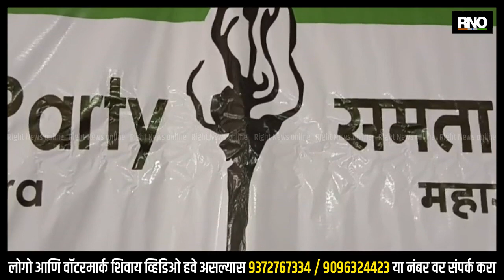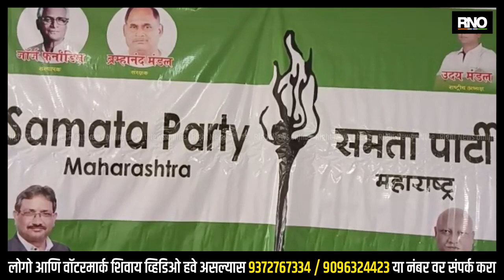KALYAN | आमचे मशाल चिन्ह आम्हाला मिळाले पाहिजे - उदय मंडळ ( राष्ट्रीय अध्यक्ष )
शिवसेना पक्षाचे नाव व धनुष्यबाण हे चिन्ह शिंदे गटाला केंद्रीय निवडणूक आयोगाने दिले. यानंतर उद्धव ठाकरे यांच्यासमोर आव्हानांचा डोंगर उभारला आहे. त्यातच ठाकरे गटाला देण्यात आलेल्या मशाल चिन्हावर समता पार्टीने दावा केल्यानंतर ठाकरे यांच्या अडचणीत वाढत झाली आहे. मशाल चिन्हावर समता पार्टीने दावा केला असून याबाबत आम्ही सुप्रीम कोर्टात धाव घेणार असल्याचं समता पार्टीचे राष्ट्रीय अध्यक्ष उदय मंडल यांनी सांगितले. शिवसेनेचा  जो काही अंतर्गत वाद होता; तो आता निकालात निघाला. चिन्ह व पक्षाचे नाव हे शिंदे गटाला मिळाले. त्यामुळे आमचं चिन्ह का अडकवून ठेवलय? असा सवाल त्यांनी उपस्थित केला. आमचं चिन्ह इतर कोणत्या पक्षाला देऊ नका. आमचं चिन्ह आम्हालाच मिळालं पाहिजे. यासाठी सुप्रीम कोर्टात धाव घेणार असल्याचे त्यांनी सांगितले. शिवसेनेचा अंतर्गत वाद सुरू असताना २०२२ मध्‍ये आम्हाला हे चिन्ह मिळाले होते.समता पार्टी ही बिहारमधील एक मोठी पार्टी आहे. मशाल चिन्हावरून समता पार्टीची ओळख आहे. निवडणूक आयोगाकडून ही चूक कशी झाली. चिन्ह घेताना शिवसेना नेत्यांना याबाबत कल्पना नव्हती का? त्यांनी जाणून-बुजून असं केलं का? असा सवाल देखील त्यांनी उपस्थित केला. उदय मंडल यांनी आम्ही धनुष्यबाण व शिवसेना पक्ष उद्धव ठाकरे यांना जरी मिळाला असता तरी त्यांचे देखील अभिनंदन केलं असते. आम्हाला शिवसेनेच्या अंतर्गत वादाशी काही देणंघेणं नाही. आम्हाला आमचं मशाल हे चिन्ह हवंय त्यासाठी आम्ही सुप्रीम कोर्टात धाव घेणार असल्याचे स्पष्ट केले.आरोप करण्यापलीकडे राऊतांकडे काहीच उरलं नाही.काही जणांना मुख्यमंत्री पुढे करतात. या आरोपाला उत्तर देताना उदय मंडल यांनी संजय राऊत यांच्या जवळ तर काही सोडलं नाही. खोके देखील नाही असा मिश्किल टोला लगावला. त्यांच्याकडून मुख्यमंत्र्यांचे खुर्ची एकनाथ शिंदे घेऊन गेले पार्टी घेऊन गेले. चिन्ह देखील घेऊन गेले तरी हे पाहत राहिले. यांच्याकडे काही उरल नाही; तर दुसऱ्याकडे बोटं दाखवतात समता पार्टीकडे बोटं दाखवतात त्यांच्याकडे काहीच उरलं नाही असा टोला लगावला.

BYTE : उदय मंडळ ( राष्ट्रीय अध्यक्ष )